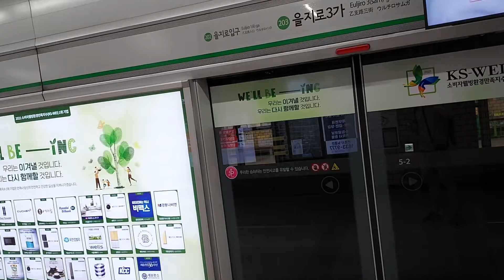서울교통공사 2호선 성수내선 을지로3가역 진입영상